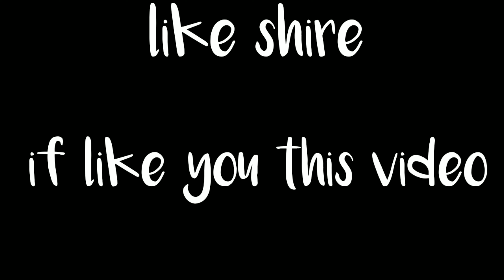things you never unsee